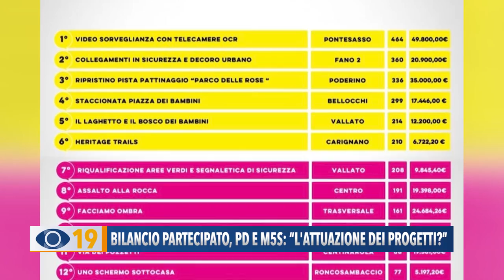Bilancio partecipato, PD e M5S: “L'attuazione dei progetti”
I consiglieri comunali di opposizione, Panaroni e Cucchiarini, hanno presentato una mozione per chiedere alla giunta Serfilippi quando verranno messi in cantiere i 14 progetti approvati , ormai tempo fa, nel percorso riguardante il Bilancio Partecipato.